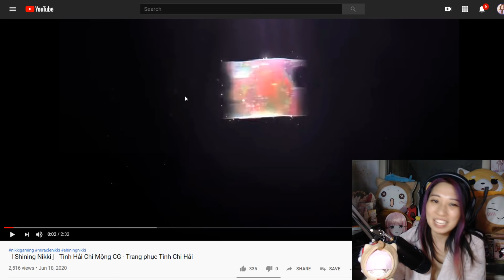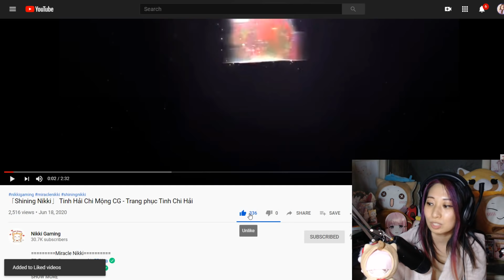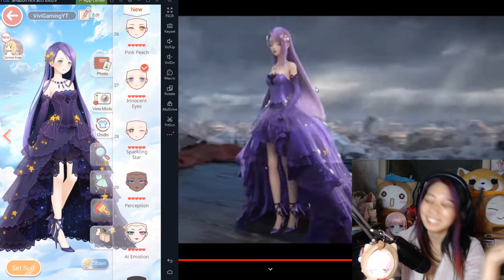Reacting to 3D Star Sea in Shining Nikki. I’M BACK! - Nikki Gaming Trailer